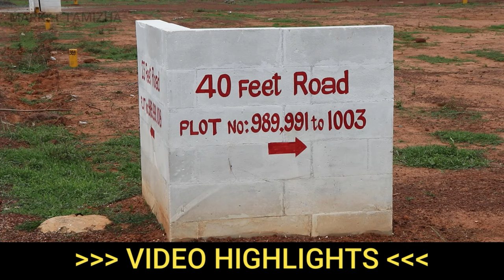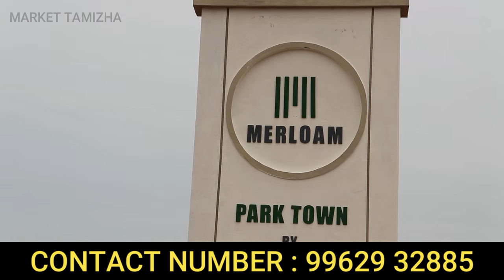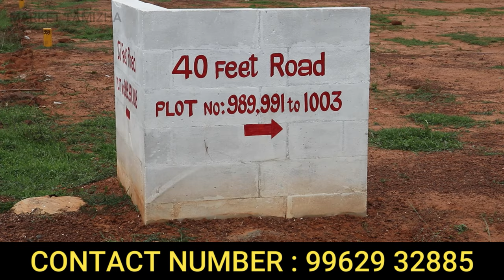Rs.599 க்கு 1 sqft நம்ப முடியாத விலை | low budget plot for sale in chennai